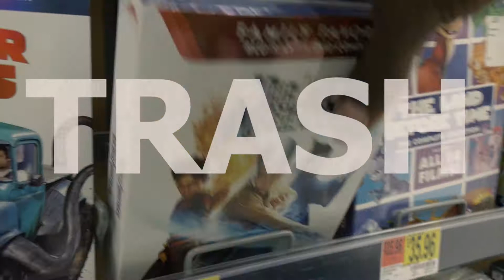Your entire life is in front of you! Catch it!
Download the NETER GOLD app for both APPLE and ANDROID so you can always stay up to date with the happenings at the GOLDEN FOREST.